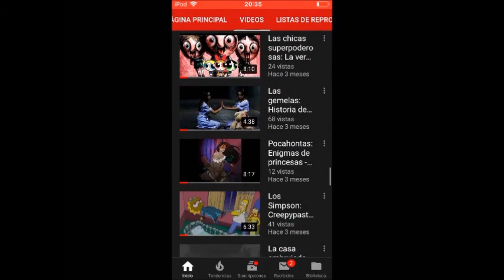Paciente N.N. - La Morgue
Buenas noches almas en pena, en esta ocasión te traigo la terrorífica historia "El paciente N.N.", quedate a conocer esta historia...